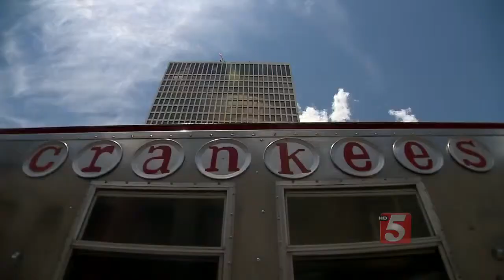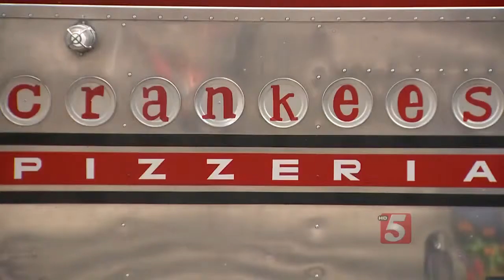Food Truck Park Proposed For Nashville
A proposed development could make a stationary new home for Nashville’s food trucks.